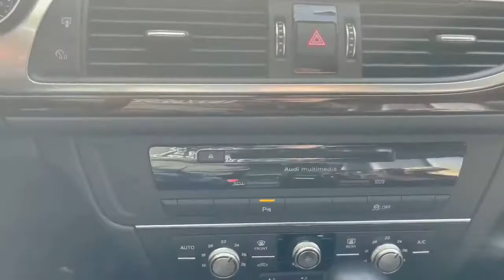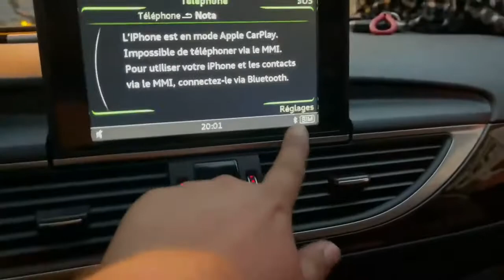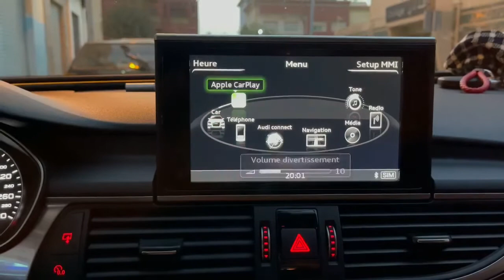Installation d’un MMI navigation plus original audi full activation sur une audi A6 2017